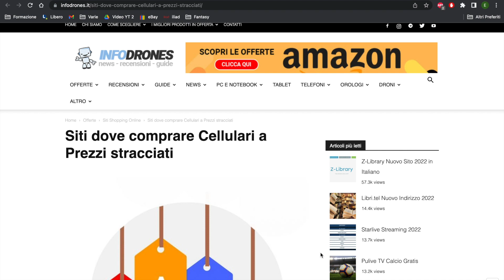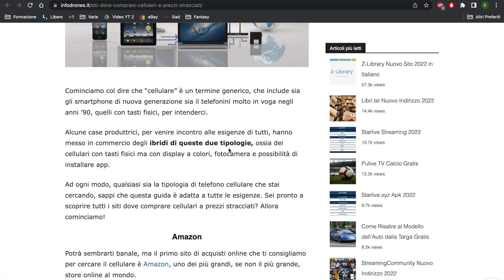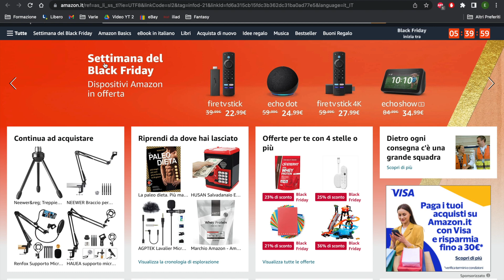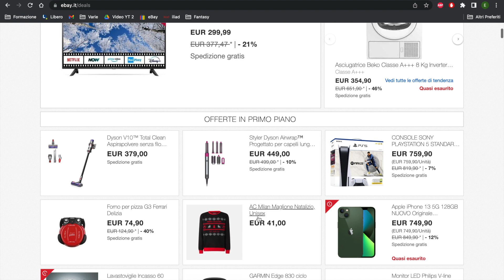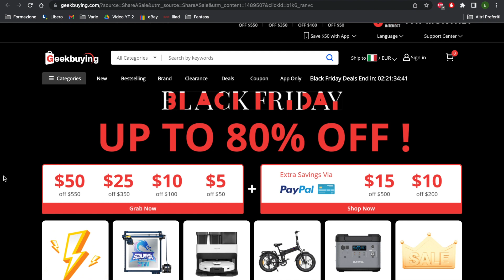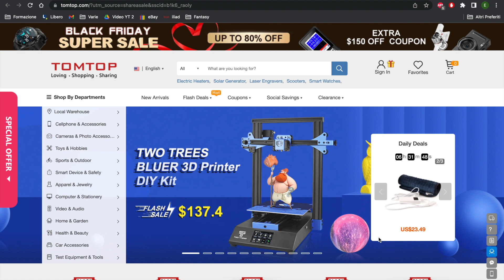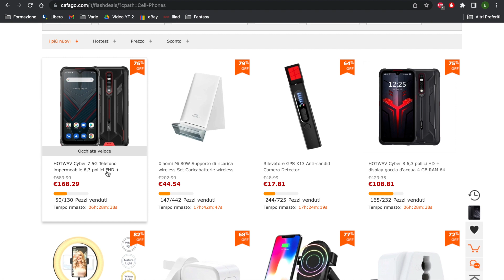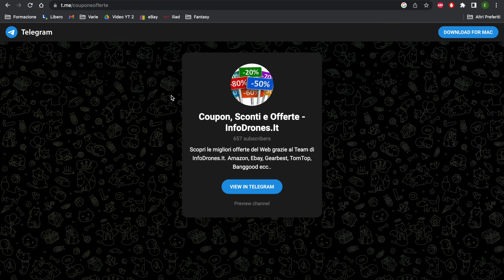DOVE COMPRARE CELLULARI A PREZZI STRACCIATI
STORE INTERNAZIONALI
Offerte AMAZON_